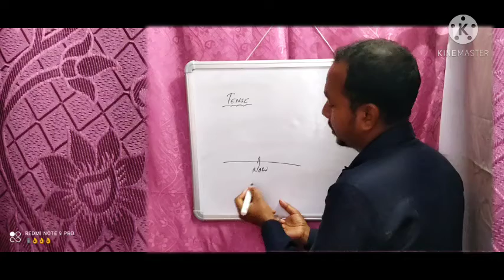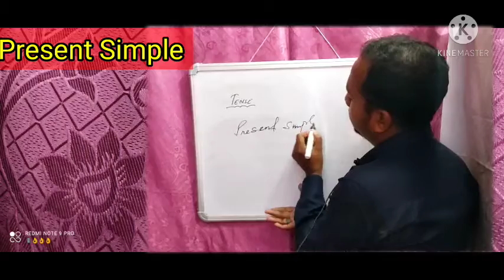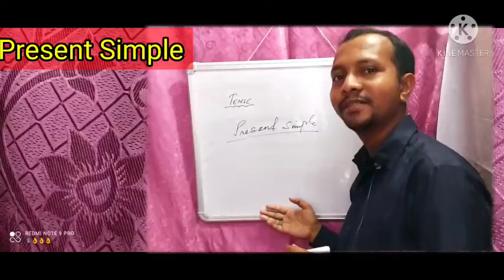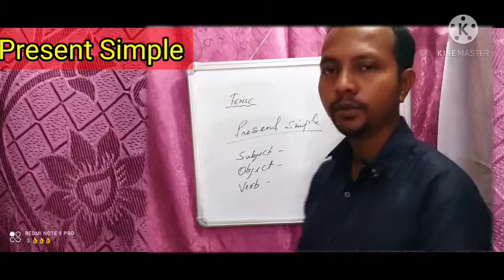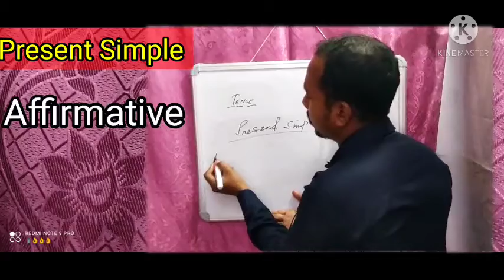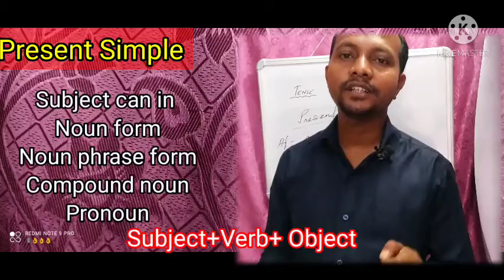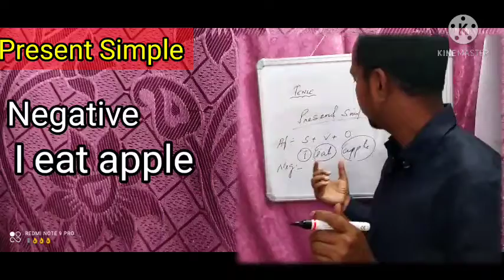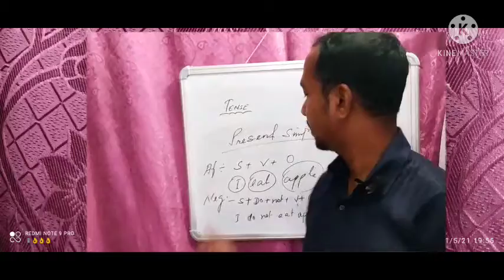Intro to Tense And Present Simple Tense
This video is Intro to Tense And Present Simple Tense